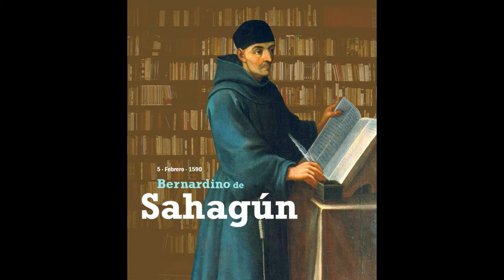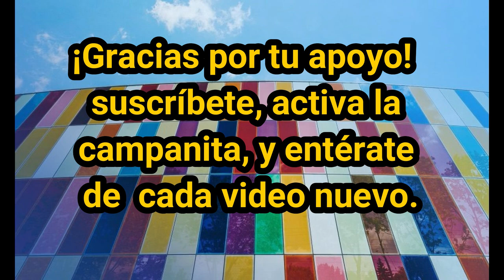¿Es lo mismo Otomí que Hñähñu?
Todos los derechos de autor (audio / foto / video) pertenecen a sus legítimos propietarios. Si es autor y la distribución infringe sus derechos de autor, contáctenos, eliminaremos el material.